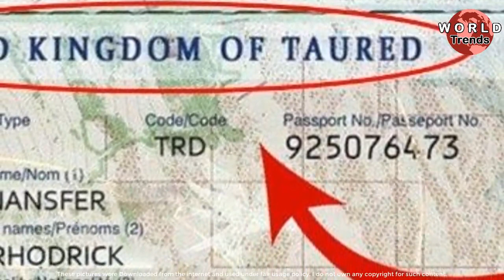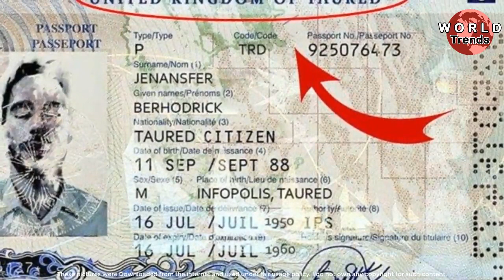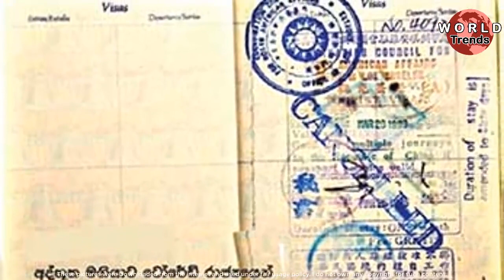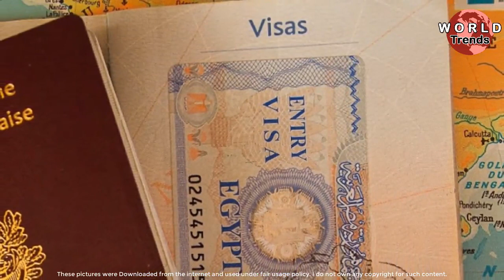වෙනත් ලොවක සිට අපේ ලෝකයට ඇවිත් යන මිනිස්සු | Amazing Passenger on Tokyo Airport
This video is about an amazing man who visited Japan, Tokyo Airport in 1954.